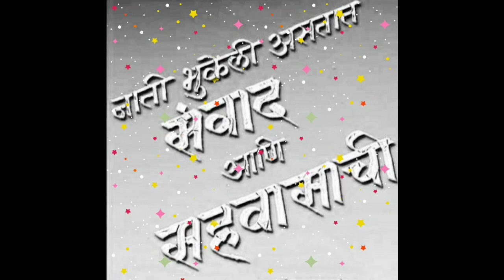Good Thoughts ||Suvichar ||moral thinks ||मनाला प्रेरणा देणारे विचार ||Mindblowingthoughts